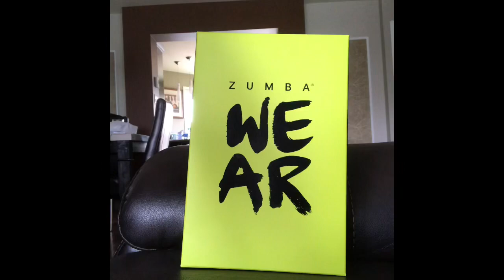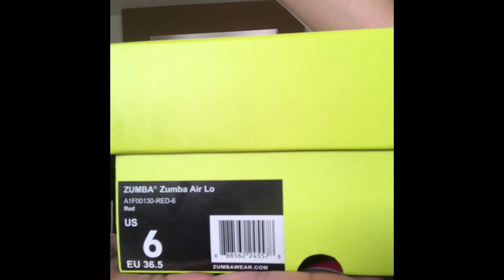Zumba Air Shoes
This is different from my videos! fYi I’m a zumba instructor and just ordered my zumba shoes online!incase your a zumba students and would like to order a zumba shoes!I recommend this shoes!really nice!super comfy shoes!I loved the red and white combination!
Please visit Zumba.com

Bought this on my own budget!

Enjoy the small clip!